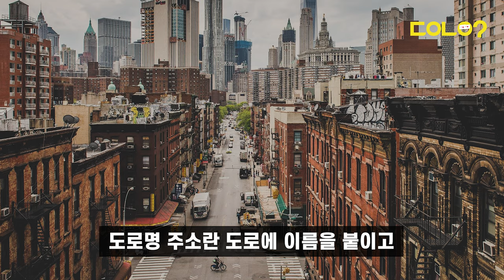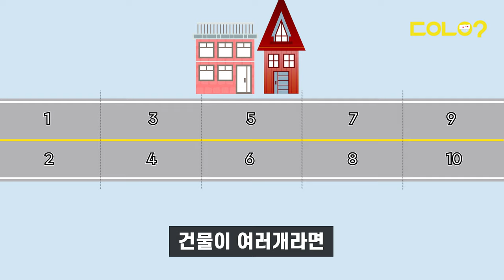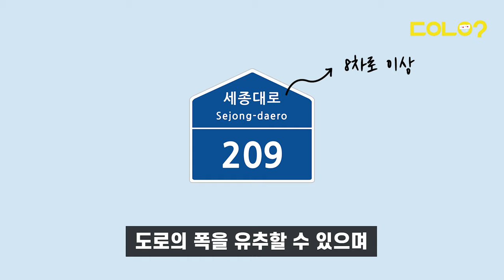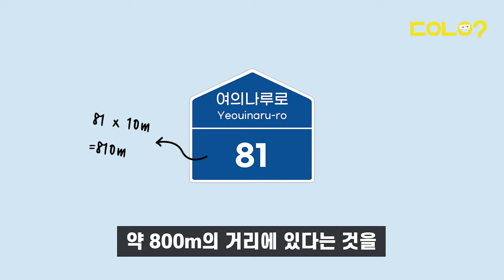[두유노우] 알고 보면 더 쉬운 도로명 주소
🏢 서울시 영등포구 여의나루로 81 🏢

두유노우가 열심히 만들어지는 장소입니다 😊

이처럼 도로명과 건물번호로 만들어진 주소,
바로 '도로명 주소'인데요

그런데, 이 도로명 주소🛣의 원리를 이해하면
주소에 숨겨진 많은 정보들을
단번에 알 수 있다고 합니다 💡

과연 어떤 정보들이 있는지
두유노우와 함께 알아볼까요?